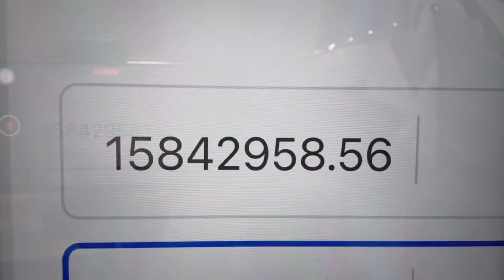【Part 2】 Waiting sa loan🤭